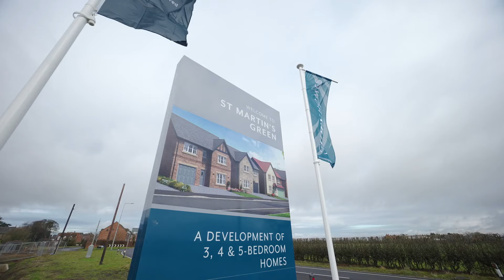St Martin's Green New Build Development, Kirklevington - Yarm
Here's a quick intro to our amazing new build development, St Martin's Green. Located in Kirklevington, Yarm our homes are truly beautiful both inside and out, with a unique aesthetic you're bound to fall in love with.

For everything you need to know about these new build developments, check out our dedicated